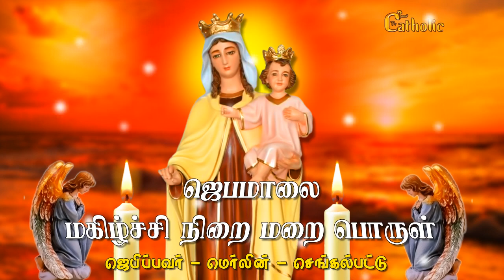தினமும் ஜெபிப்போம் ஜெபமாலை| மகிழ்ச்சி நிறை மறை பொருள் |17.07.02021 | ROSARY |JoyfulMysteries